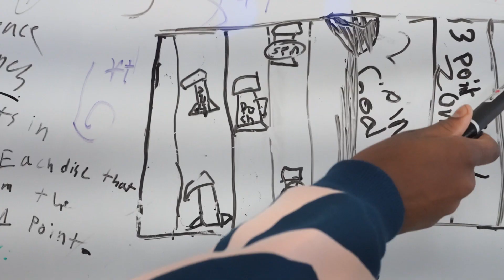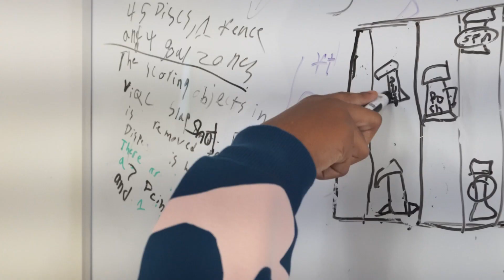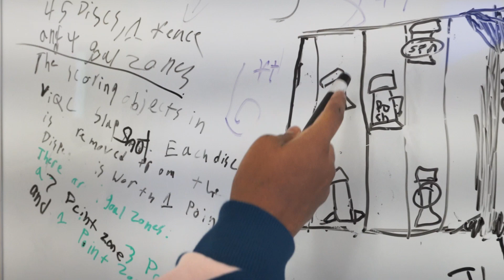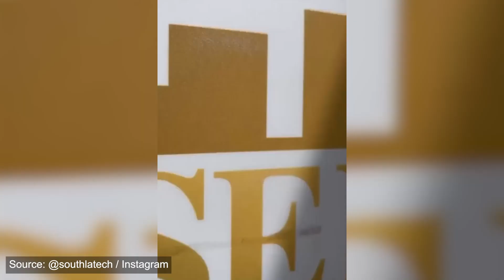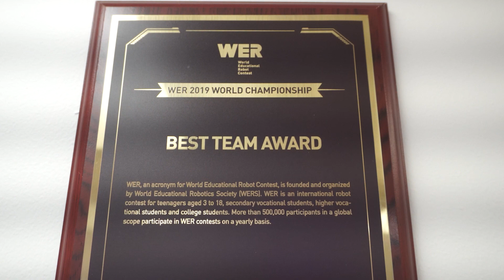How South LA Robotics Is Closing the Tech Gap in South Los Angeles | SoLA Robotics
When you think about South LA, opportunities in robotics might not be the first thing that comes to mind. But one organization is committed to changing just that.

For over three years, South LA Robotics has worked to close the technology gap for students in South Los Angeles by providing accessible robotic and coding courses in community centers and spaces across Los Angeles. The organization is pushing towards a world where any students who wants to learn about robotics should be able to do so in  their own community.

South LA Robotics has been able to extend its reach by partnering with two brand new community centers in South LA - The SoLA Teen Tech Center and the Best Buy Teen Tech Center.

0:00 Intro
0:51 Robotics in South LA
3:13 Teaching through Community
6:22 Learning through Competitions

LA Wave article on the South LA Robotic Students heading to China